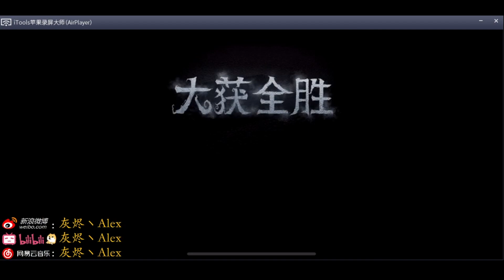【cC灬Alex】第五人格 (2021-07-15)排位